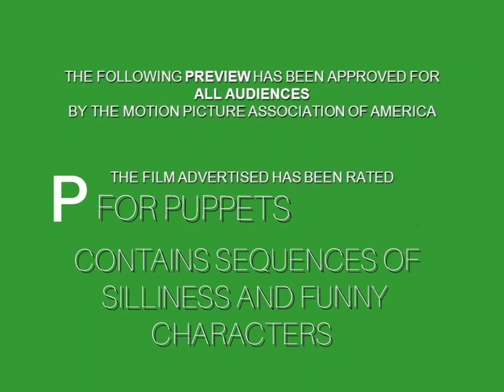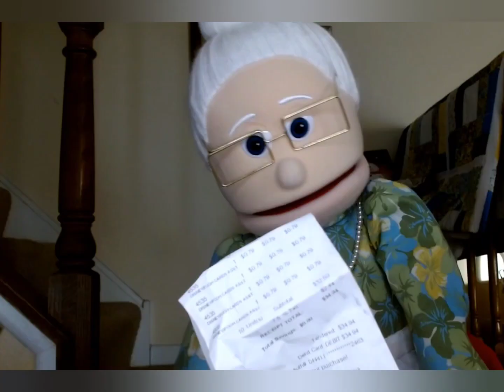Trailer for Grandma and Grandpa get a Robot Helper